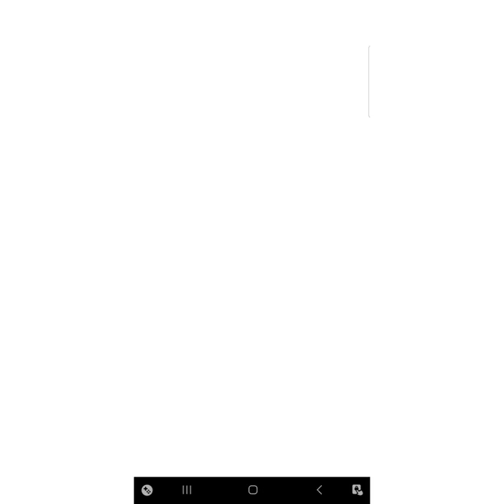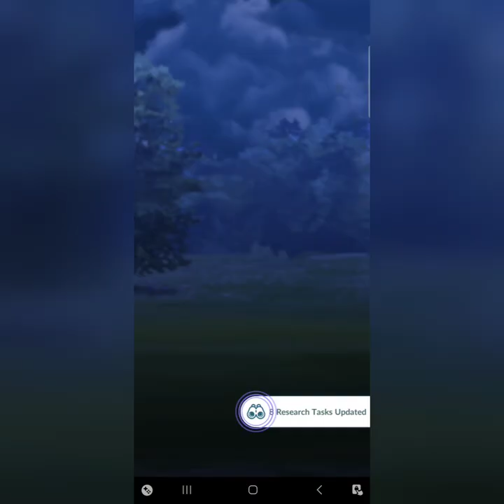The Return of Shadow Banette? New partners, same shenanigans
One of my favourite shadows to deep around with:
Shadow Banette

If you want to see what happened the last time I brought this out in gbl go check this shoutcast on Jamie Finn's channel.

Soundtrack:
"Fighting Back" by Baasik